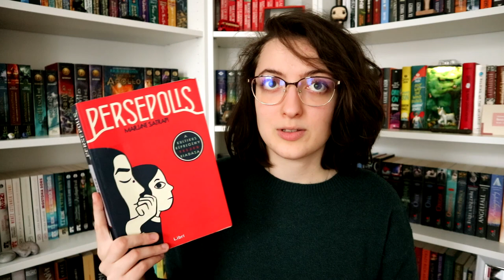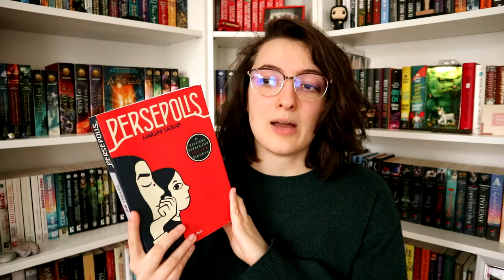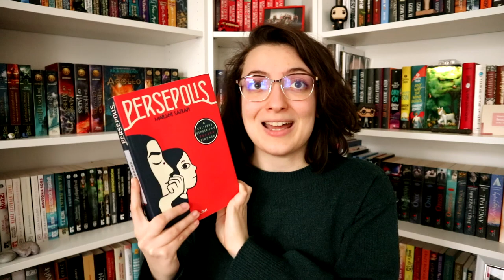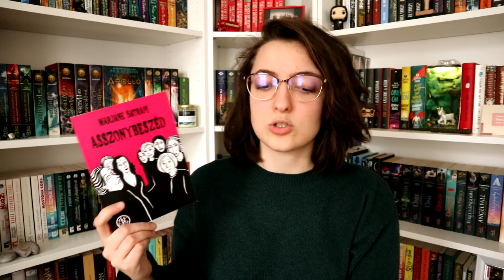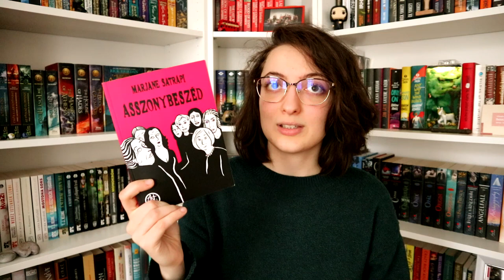Barangolás Ázsiában | Irán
Ma egy újabb ázsiai barangolással érkezem, úti célunk pedig nem más, mint Irán! :)

Említett könyvek:
Marjane Satrapi: Persepolis (Persepolis 1-2.)